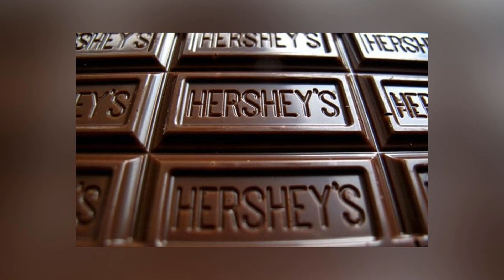ENGLAND TO REQUIRE NEGATIVE TEST - TODAY'S HEADLINES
In this video, you will find the top 10 headlines of the day.

00:00 - Intro
00:10 - England to require negative test
00:23 - Trump tax returns reveal web
00:41 - Closes out dismal year
01:09 - Suspect bryan christopher kohberger
01:22 - Tops clemson in orange bowl
01:41 - Barbara walters
02:03 - Study found heavy metals
02:21 - Supreme court justice wife disavows
02:34 - Doctors ca n’t be charged
02:55 - Lakers vs. hawks final score